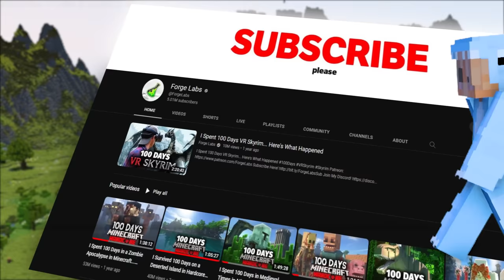ASSASSINATING the WORST Youtuber in Minecraft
Forge Labs invited me to a GAME OF THRONES recreation. I was to team up with my King, Ryan, and take on the other leads scattered across the known world! I end up assassinating kings, building a mega castle, and lead the charge of war!

🌅MERCH COLLECTION🌅
CHECK OUT THE OTHER POVS:
👑King @It_Ryan
  - 🏹Teammates
      Cornker
      Scavege (My mans!)

👑King @SneveYT

👑King @ForgeLabs

👑King @Legundo

👑King @ShadowMech
➜ Thanks for Reading the Description!